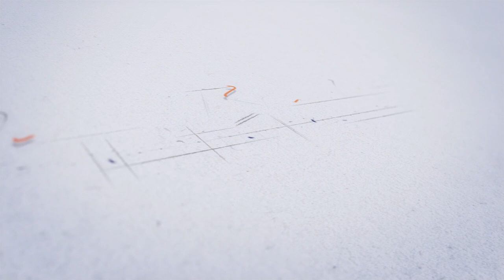Preboda Alain & Patricia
Preboda de esta maravillosa pareja, grabada en zonas de Córdoba, en la que nos sentimos muy arropados y nos lo pasamos genial!!!